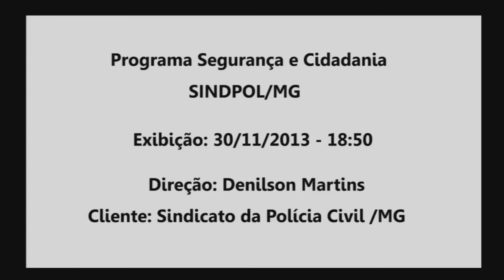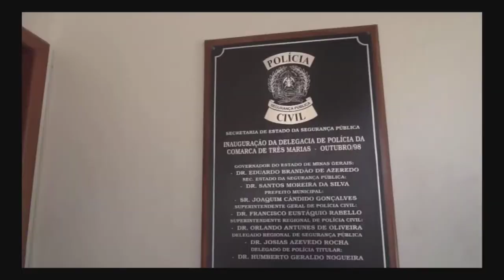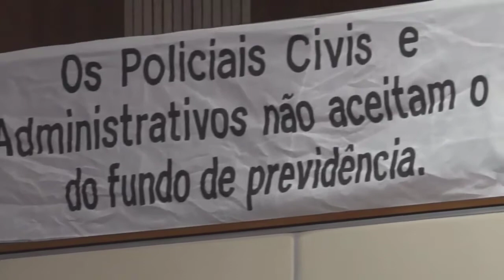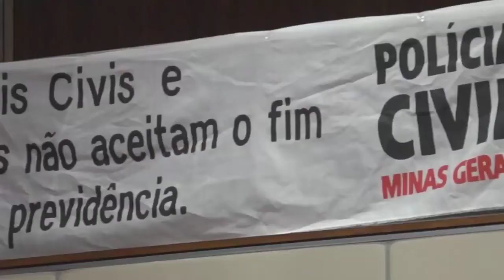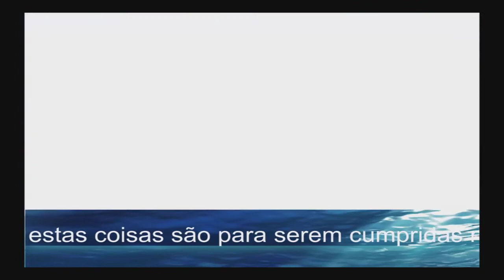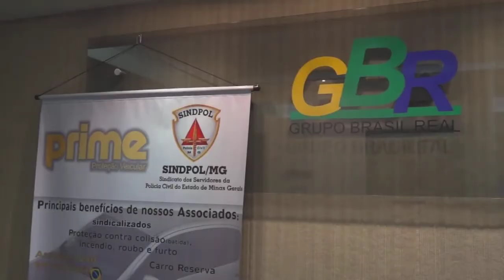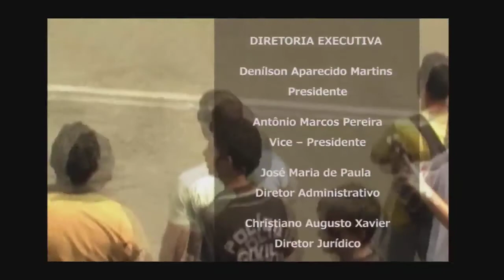Programa Segurança e Cidadania Nº 282